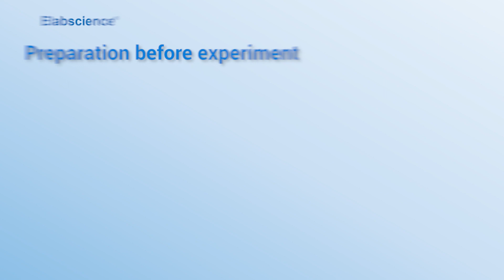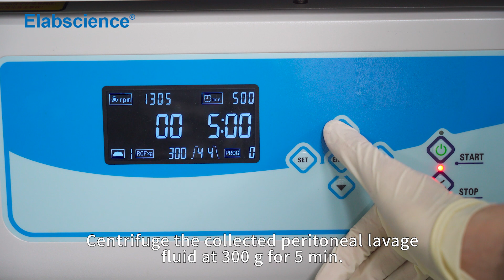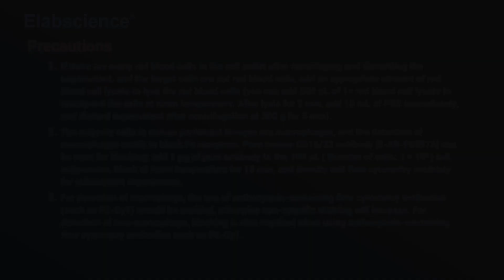Preparation of Mouse Ascites and Single Cell Suspension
This video shows the routine operation process for preparation of mouse ascites and single cell suspension. It shows the preparation processes of mouse ascites and single cell suspension. At the same time, it notes the details that need to be paid attention to in the experiment, in order to better assist the experimenter in mastering the sample preparation experiment of mouse ascites and single cell suspension.

More about our production capacity, lead time,  price and other information. Please leave your message at page: